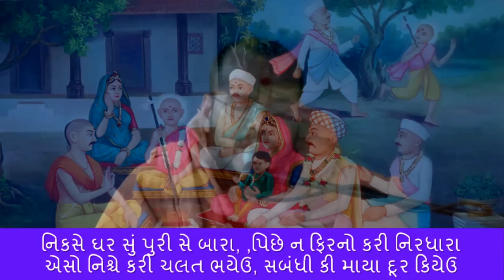Haricharitramrut Sagar Katha Pur 1,Tarang 50-51. હરિચરિત્રામૃત સાગર કથા પૂર 1 તરંગ 50-51. 01/27/15